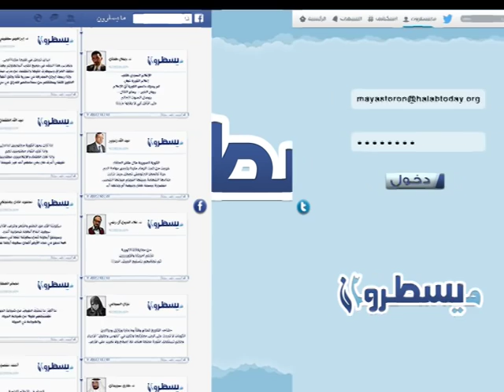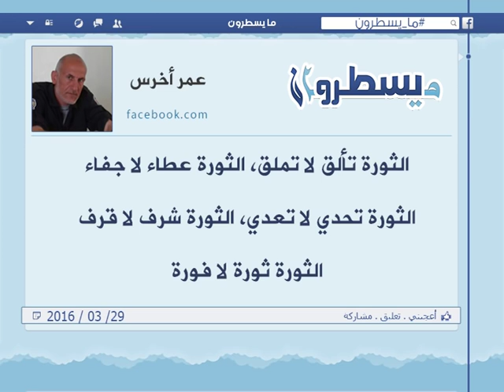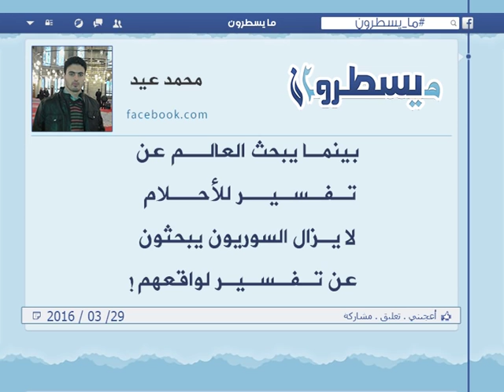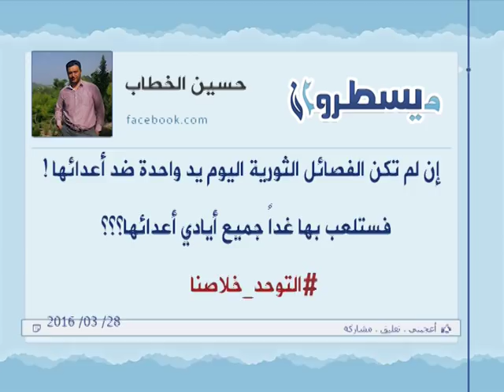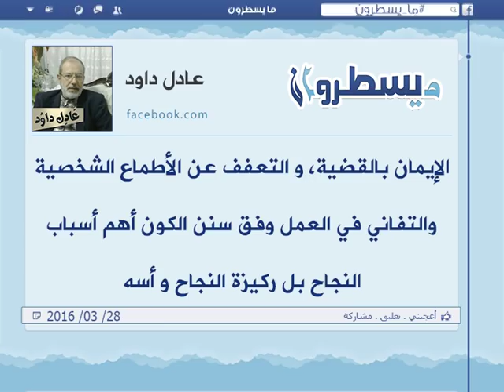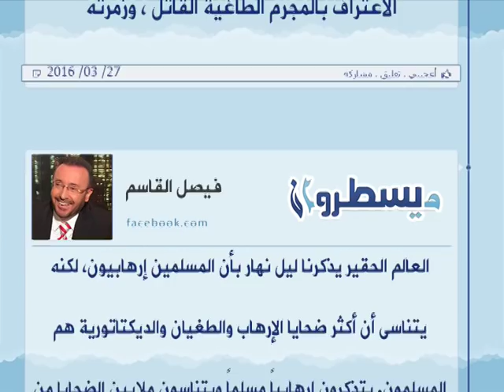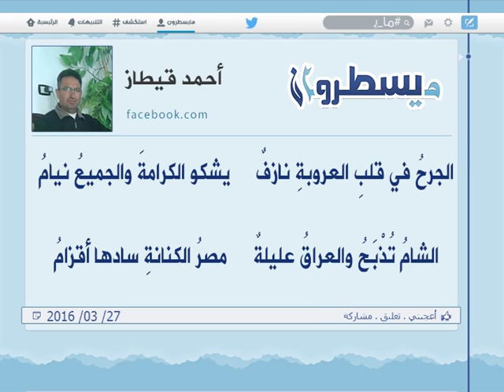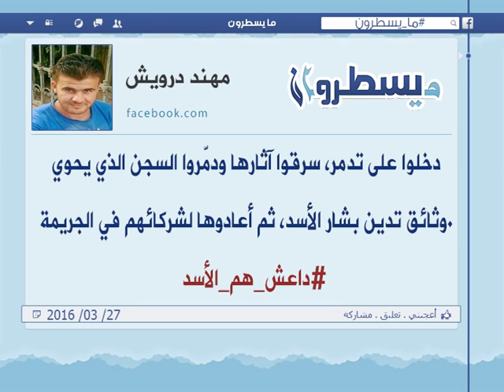برنامج ما يسطرون 29 3 2016